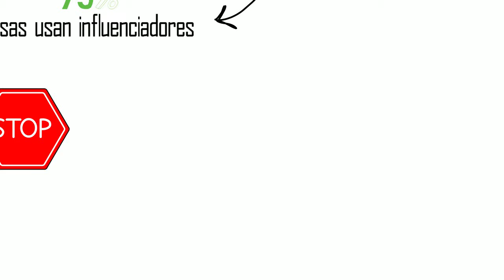Programa Experto en Gestión de Influenciadores y Embajadores de Marca